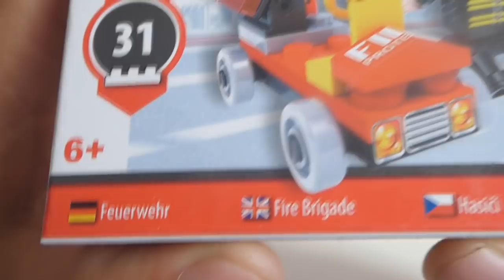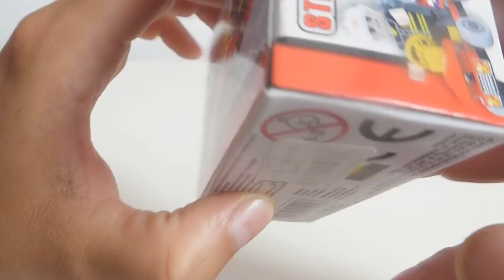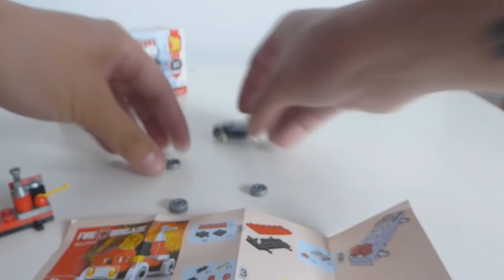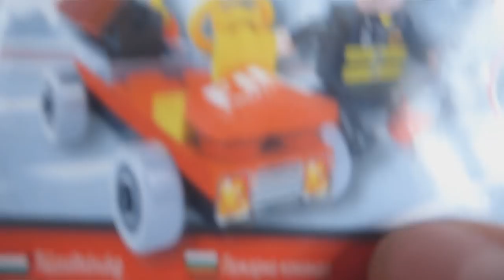Straż pożarna od DROMADERA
Gorąc na polu, lasy suche, pożary mocno - potrzeba nam straży pożarnej !
Ale na pewno nie takiej jak ta ;p